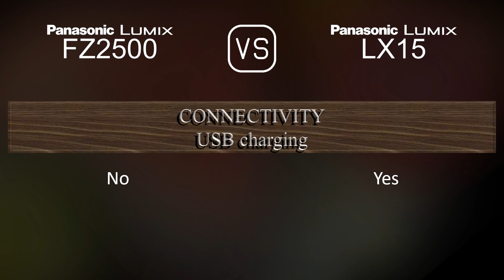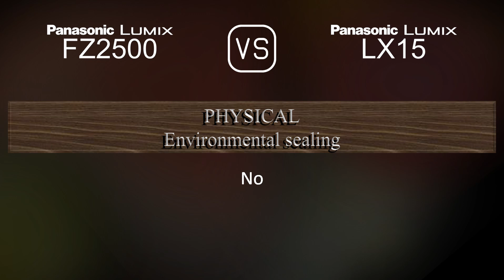Panasonic Lumix FZ2500 vs. Panasonic Lumix LX15: A Comparison of Specifications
This video overviews the Panasonic Lumix FZ2500 and the Panasonic Lumix LX15 in a parallel comparison of specifications.

00:25 LAUNCH
00:33 BODY
00:40 SENSOR
01:01 IMAGE
01:16 OPTICS & FOCUS
01:55 SCREEN
02:13 VIEWFINDER
02:27 PHOTOGRAPHY FEATURES
03:20 VIDEOGRAPHY FEATURES
03:35 STORAGE
03:38 CONNECTIVITY
04:03 PHYSICAL
04:21 MISC